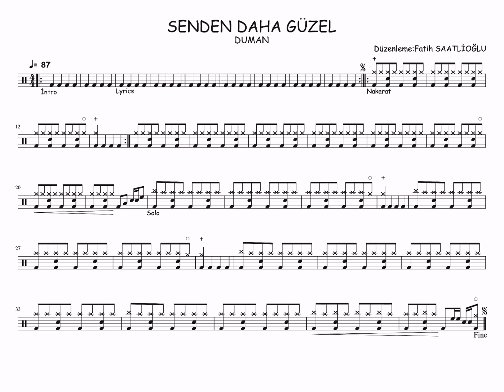Duman - Senden Daha Güzel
Eagles - Hotel California Drum Score (Drum Sheet)'i dinlediniz mi?

Davul notaları bulamayanlar..
Orjinal Duman - Senden Daha Güzel bateri notaları karşınızda.

Umarım bu kalıbı ve gelecekte karşınıza çıkacak olan kalıpları beğenirsiniz.

Müzikle kalın